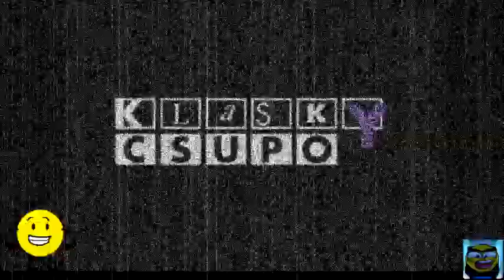Klasky Csupo Effects Round 1 vs MDLE315 (1/16)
Really, this is not a video where I cheat rounds smh
It isn't normal for me to just make normal effects
I've been adapted to make my own random effects
here and i hate people who waste their time by just a take 2

1/22/2020, 12:11 PM - Uploaded